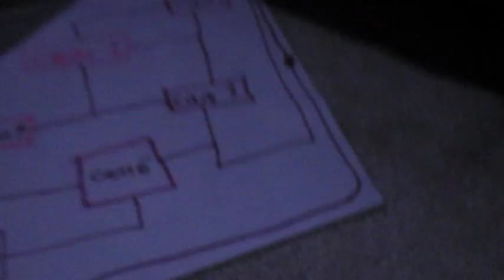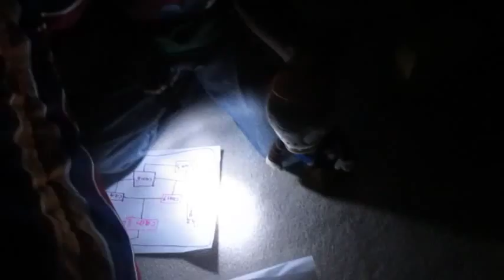PVZ FIVE NIGHTS AT FREDDYS!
I KNOW you all like fnaf,so I made an episode of it!